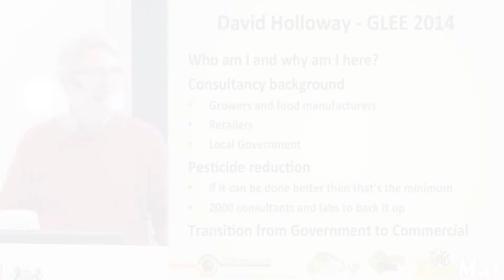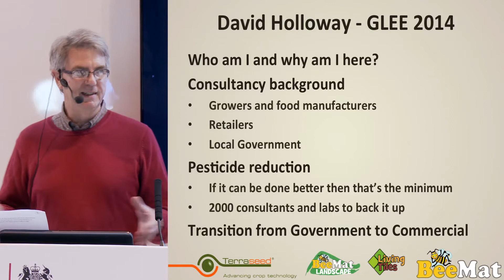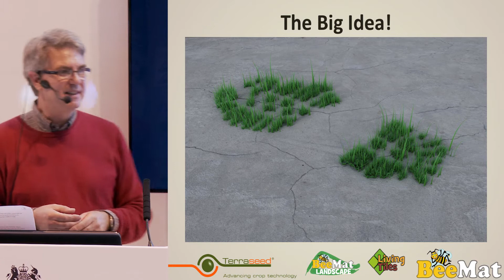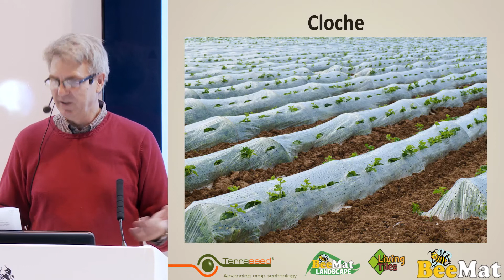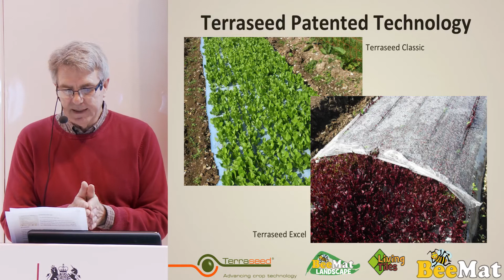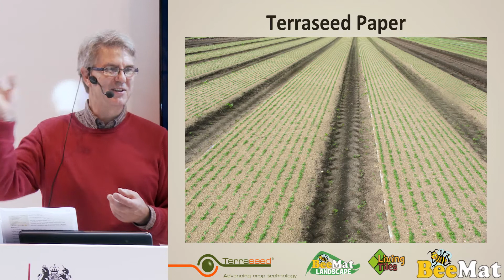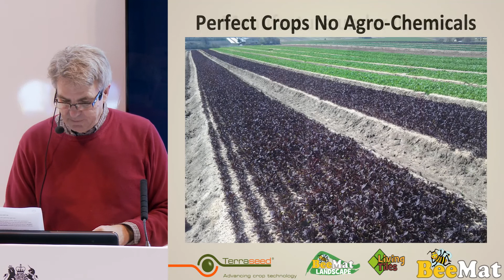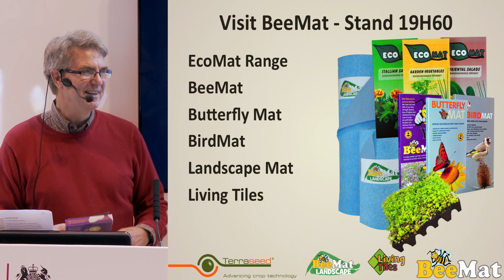UKTI - Terraseed Case Study: How a micro business can reach multiple retail customers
i2i Events and UKTI Present:
Terraseed Case Study: How a micro business can reach multiple retail customers and develop export opportunities with limited resources

For more information about UKTI and how they can help internationalise your business.

Presented by:
David Holloway,Managing Director, Terraseed

Glee - 01-02